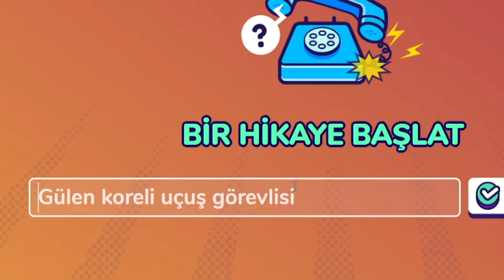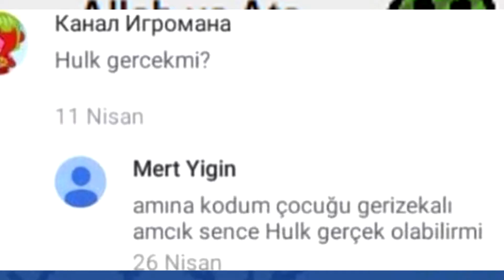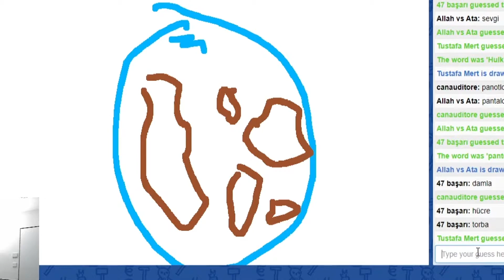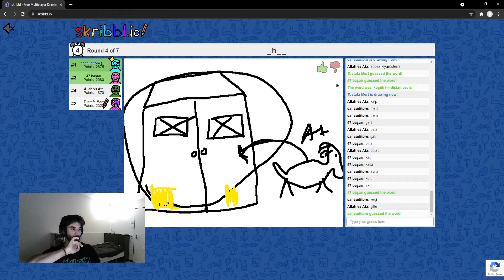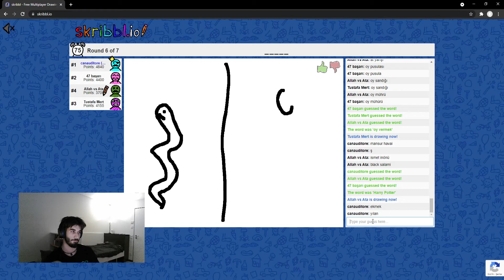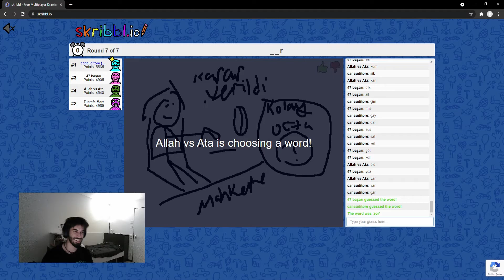TUNÇ SOYER: SAÇIM ÇOK YOK (Skribbl.io)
Tunç Soyer başkanım ben sizi çok seviyorum ve görev başlangıcınızdan bu yana yaptığınız çoğu seçimin de arkasındayım kendinize dikkat edin isterseniz beğeni bırakabilirsiniz bu video yaşasın İzmirrr.